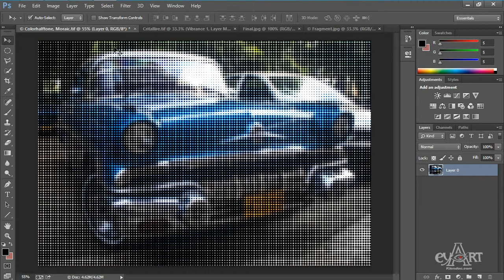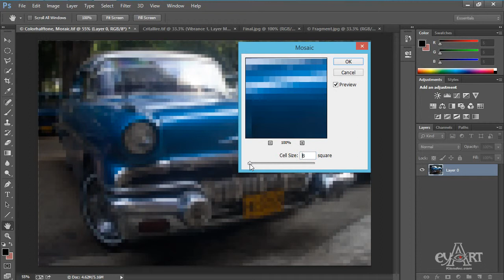1301 Colorhalftone, Moraic pixelate